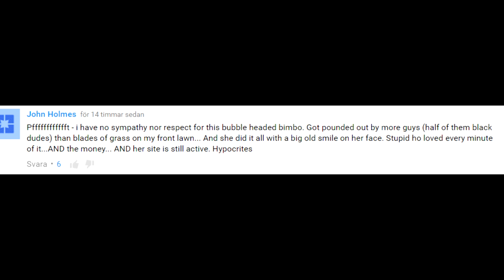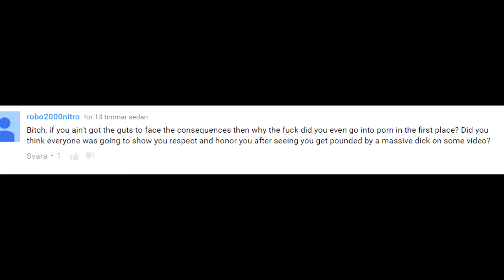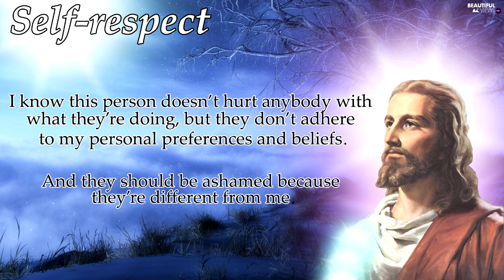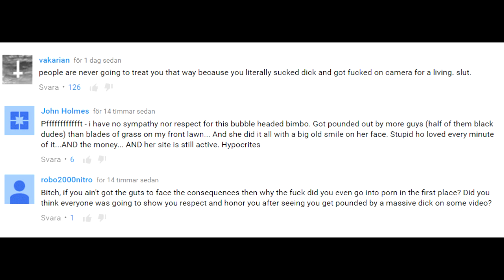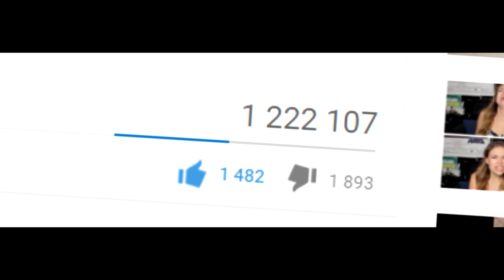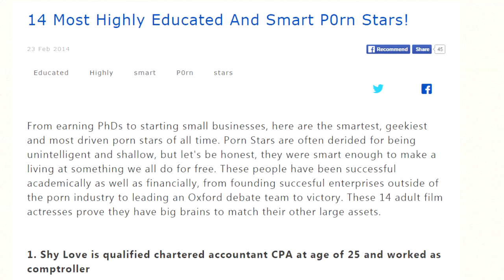Angry Foreigner on Slut-Shaming & Sex Workers